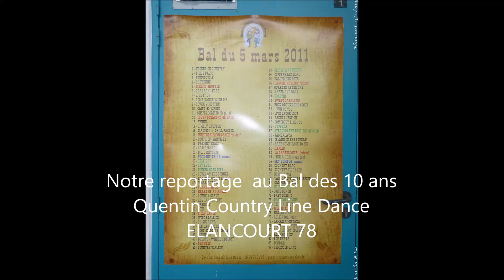Quentin Country Line Dance 10 Ans - BAL du 24/11/2019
Bal Country pour les 10 ans du club "Quentin Country Line Dance" à ELANCOURT 78990 - Une partie du bal animée par "Adèle" avec musique CD et une autre partie avec les musiciens et la chanteuse "Aziliz Manrow" petit reportage de cette après-midi anniversaire.